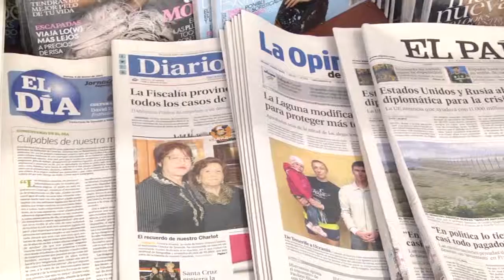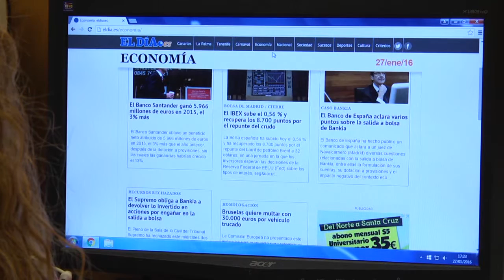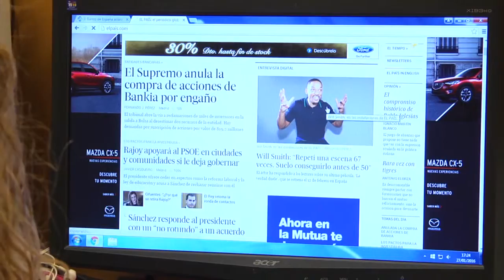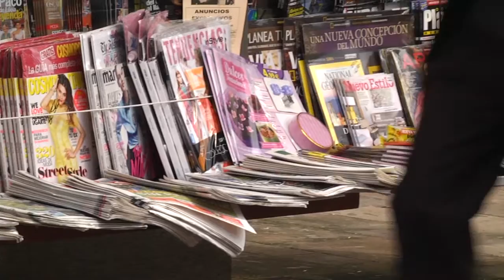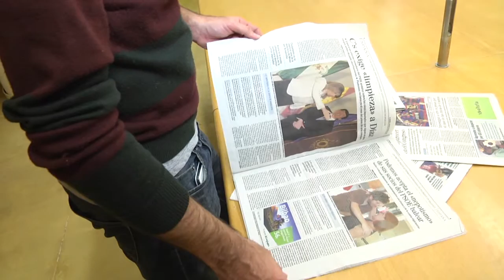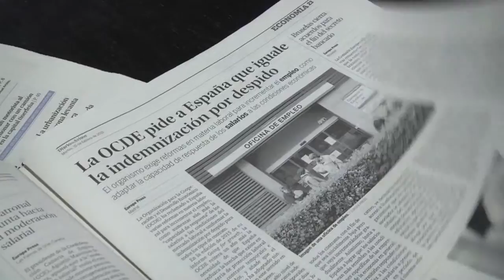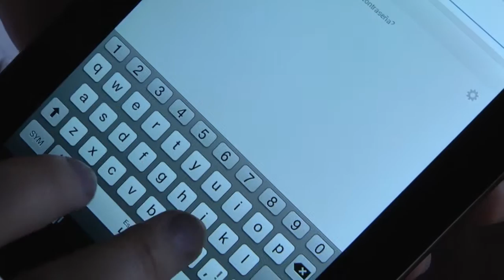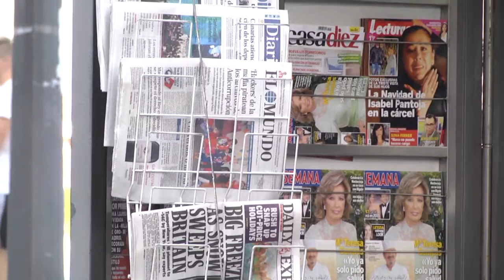INTERNET Y MEDIOS DE COMUNICACIÓN. 20-02-2016